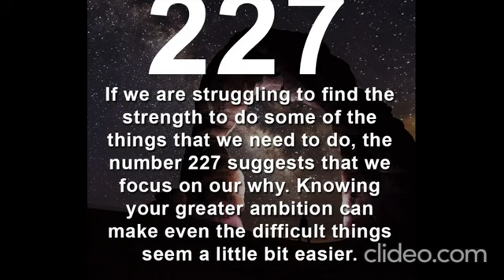ANGEL NUMBER 227